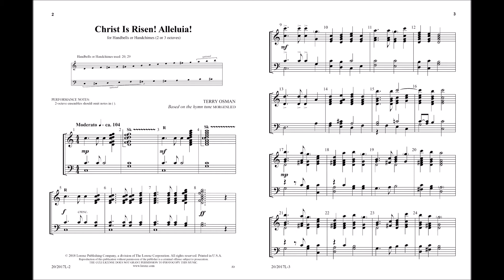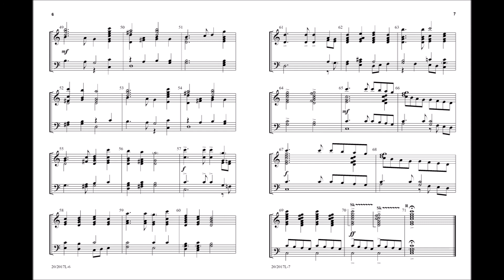Christ Is Risen! Alleluia! (Handbell 2-3 octaves) - Terry Osman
Beginning with an exciting fanfare, this small-choir setting of MORGENLIED is the perfect piece for any Sunday during the Easter season, especially Easter morning. Ringers will be able to learn this piece in only a few rehearsals, and your congregation will be awe-struck by the impressive and triumphant sound your choir creates.